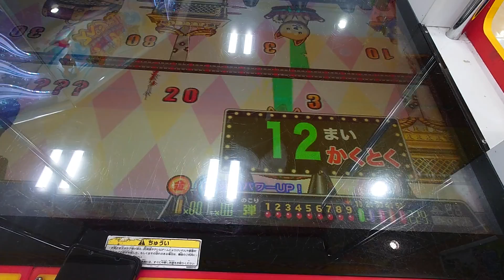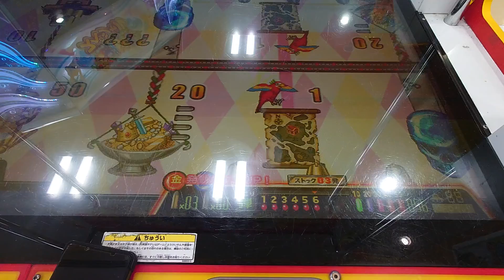連射でアタックパーティー プレイ−243